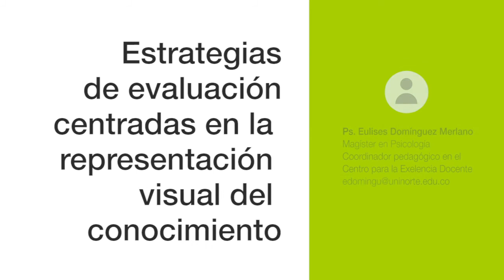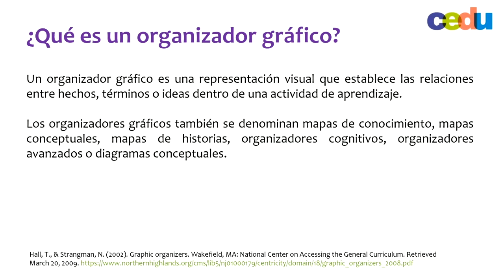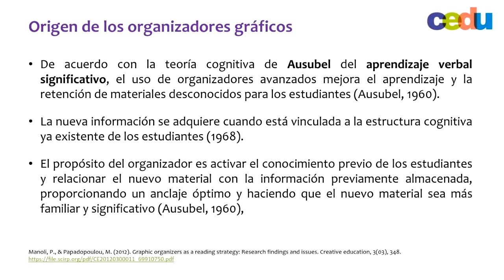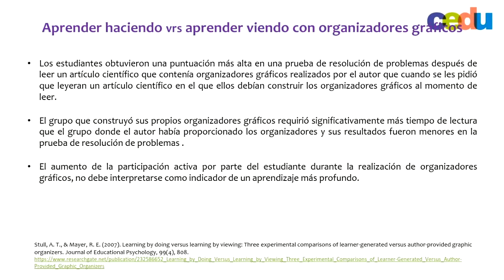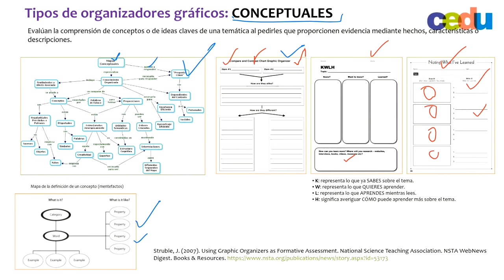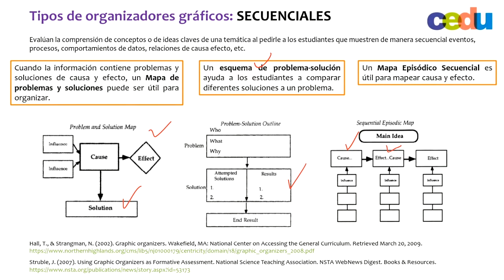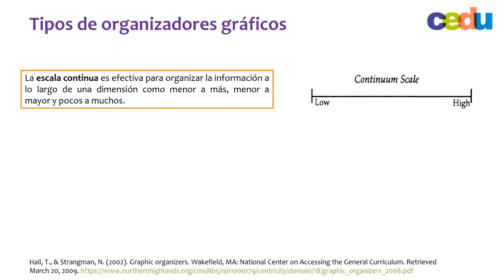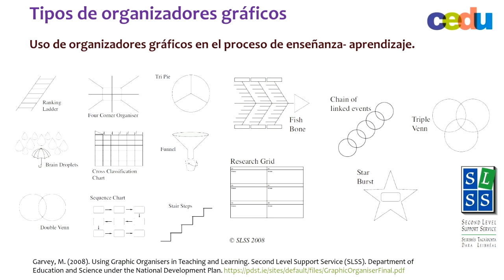WEBINAR: Evaluación centradas en la representación visual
Estrategias de evaluación centradas en la representación visual del conocimiento

Facilitador:
Eulises Domínguez
Coordinador pedagógico CEDU